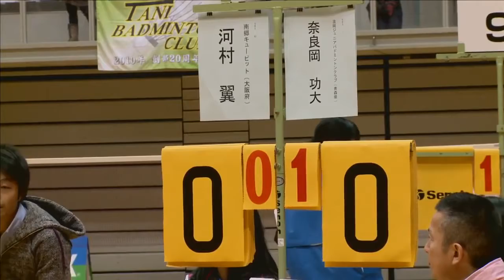奈良岡 功大（青森市立浪岡中）vs 川本 拓真（広島市立亀崎中）男子シングルス決勝 全中バド2016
バドミントン情報 SMASH and NET.TV （）

2016ランキングサーキット 男子シングルス ２回戦 山口 容正（トナミ運輸） vs 奈良岡 功大（青森市立浪岡中）